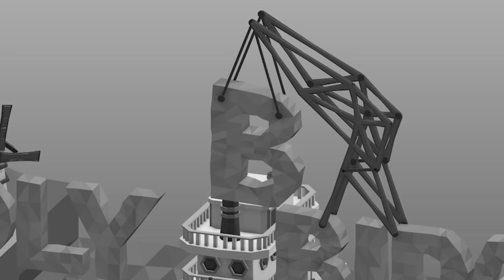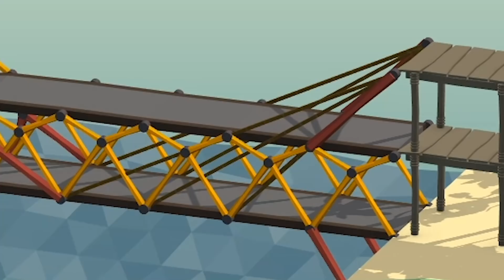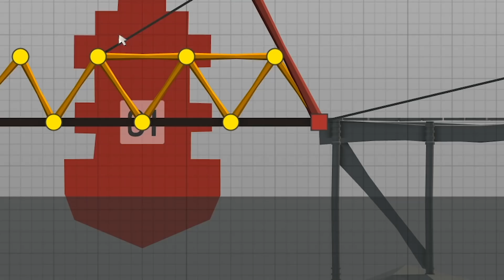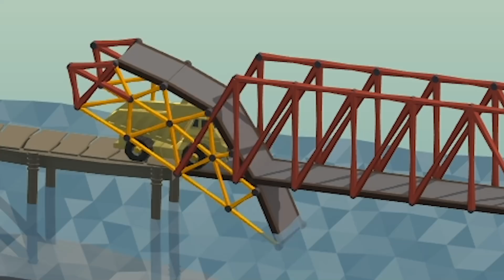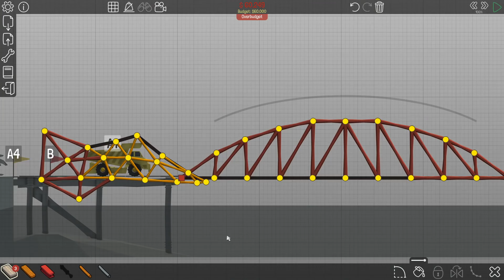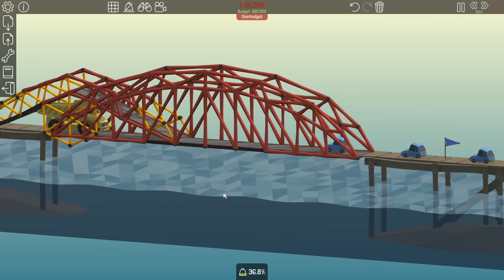Using 500 IQ Strats To Build Bridges That Aren't Actually Bridges in Poly Bridge